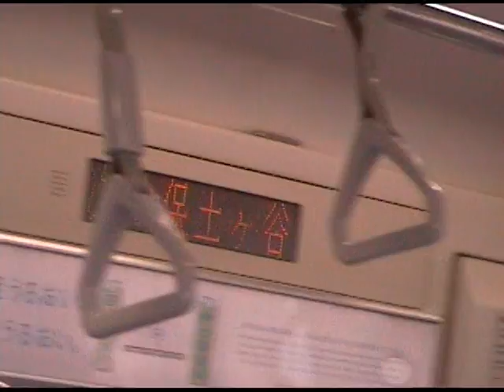"Japan Rocks" by Jack Patrick V, Official Music Video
A collection of vids from Japan set to a song I recorded a few years ago, titled, "Japan Rocks".